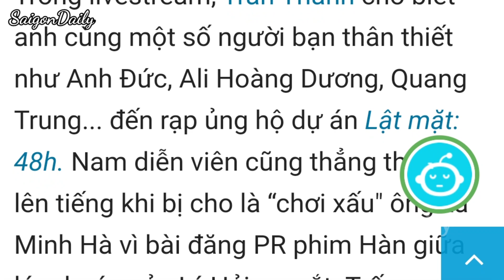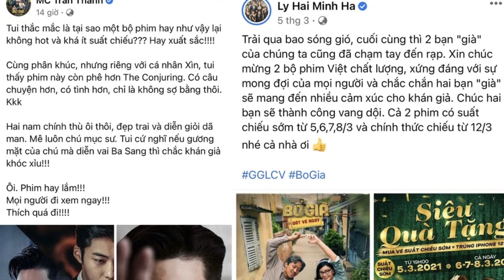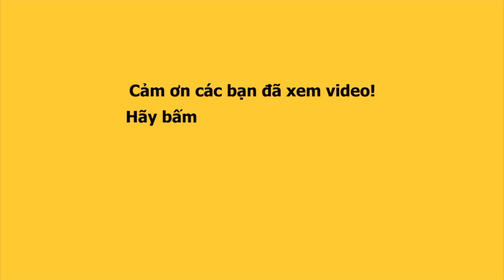TRẤN THÀNH hồi đáp nghi án chơi xấu phim Lật Mặt 48h của Lý Hải